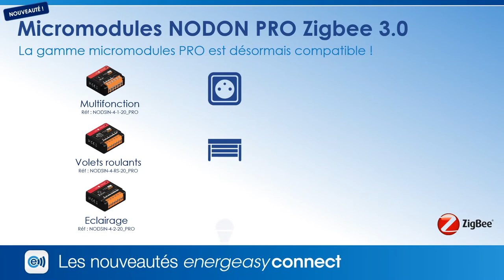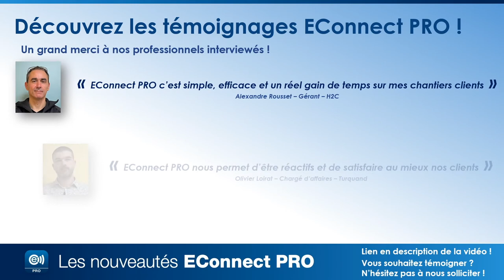Newsletter - Energeasy connect & EConnect PRO #5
Au programme de cette 5ème édition du « Quoi de neuf ? », un zoom sur les nouveaux produits intégrés à la solution energeasy connect mais également des informations sur EConnect PRO, notre service connecté pour les professionnels. Nous terminerons avec les actualités du mois et nos outils !